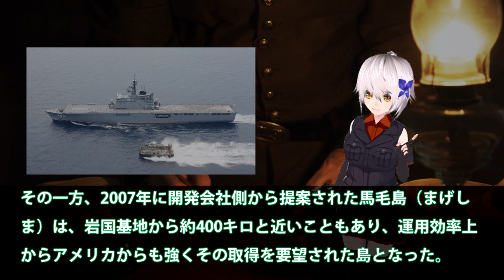政府・防衛省が推進してきた馬毛島購入の目的！第一列島線が今最重要防衛ラインとなりつつも東シナ海での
関連動画

【陸上自衛隊公式】最新広報用映像　新たな次元へ進化する陸上自衛隊　〜多次元統合防衛力の構築に向けて〜　THE EVEOLUTION OF JGSDF INTO NEW DIMENSIONS
河野太郎防衛相が就任会見「日米韓しっかり連携することが大事」（2019年9月11日）
8時間半リアルにテント張って現地防衛すればポケコインを上限一杯手に入れられて最強論【ポケモンGO】
【防衛医科大学校】国家公務員であり医学部生？OB登場で外出不可の要塞での大学生活に迫ります。気になる手取り額も公開！【医学部特集】

引用・転載「出典：海上自衛隊ホームページ」
引用・転載「出典：航空自衛隊ホームページ」
引用・転載「出典：陸上自衛隊ホームページ」

【防衛装備庁】日本でも「高速滑空弾」は研究中だ！それ以外の兵器研究も【貴重映像】
【防衛装備庁】F 15J用多機能表示装置22台を三菱重工に発注、DDR、RMMも24個ずつ調達【航空自衛隊】
【えっ、普通のガラスだったの？】河野防衛相が護衛艦に防弾ガラスなど常設を検討へ【海上自衛隊】
【ポケモンGO】未実装 第五世代 込み、ジム防衛力ランキング【ゆっくり解説】
【防衛医科大学校】毎晩21時に手汗が止まらない…点呼前後指導の実態【Part.4】